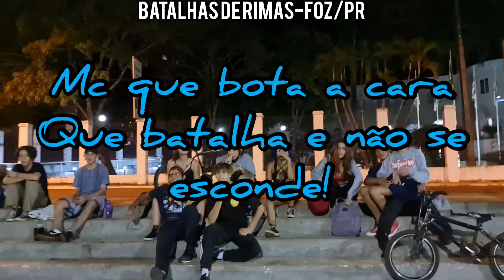5°Batalha da Fonte 2021 | G$A vs BH|1°Fase| Foz do Iguaçu | PR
JAMAIS BAIXE/POSTE AS BATALHAS INTEIRAS!

Batalha da Fonte - Quintas-feiras